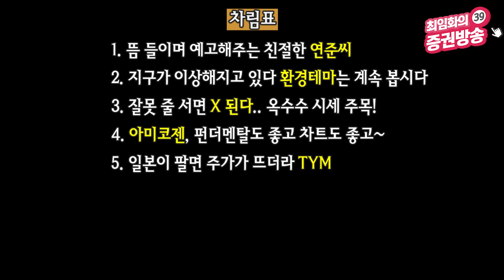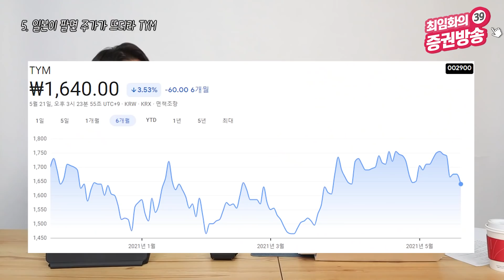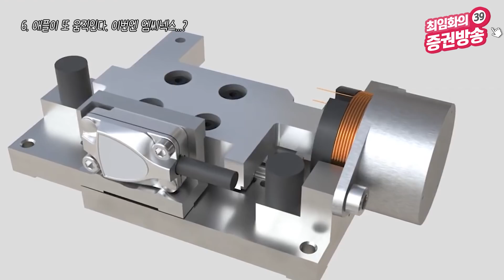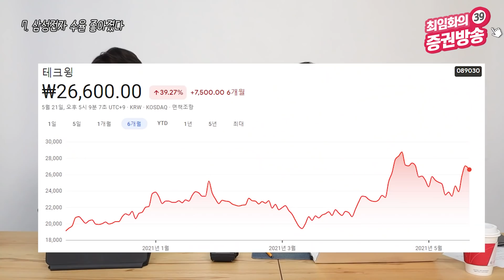[39금] 애플도 현대차도 매달리는 이 기업...! /삼성전자/한미반도체/엠씨넥스/TYM/아미코젠/원익QnC/디엔에프/자화전자/옵트론텍/제우스최임화의39금증권방송/매일경제TV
**제작진과의 자연스러운 대화를 컨셉으로 하고 있습니다. 반말을 사용하는 점 양해 부탁드립니다**

 ★오늘의 차림표★

1. 뜸 들이며 예고해주는 친절한 연준씨
2. 지구가 이상해지고 있다 환경테마는 계속 봅시다
3. 잘못 줄 서면 X 된다.. 옥수수 시세 주목!
4. 아미코젠, 펀더멘탈도 좋고 차트도 좋고~
5. 일본이 팔면 주가가 뜨더라 TYM
6. 애플이 또 움직인다. 이번엔 엠씨넥스...?
7. 삼성전자 수율 좋아졌다 유진테크, 원익IPS 디엔에프
8. A/S 한국항공우주, HB테크놀로지

텔레그램 가치투자클럽

**투자결정과 결과에 대한 책임은 투자자 개인에게 있음을 알려드립니다**

[기획·제작: 김민지]